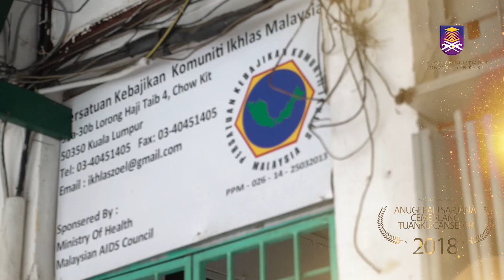PENERIMA ANUGERAH SARJANA CEMERLANG TUANKU CANSELOR KONVOKESYEN KE 89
INSTITUT PENGAJIAN SISWAZAH (IPSis)
UNIVERSITI TEKNOLOGI MARA (UiTM)